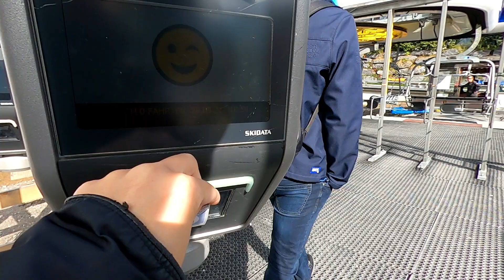1,7 km long ZIPLINE in Graubünden! PRADASCHIER - CHURWALDEN VLOG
Unique in the canton Grisons: the first zipline on the Pradaschier adventure mountain in Churwalden!
From Saturday, 25 September 2021, visitors to the Pradaschier adventure mountain in Churwalden will be able to whizz down the mountain on the newly built zipline: safely attached to a wire rope, the zipline flies downhill at up to 110 kilometres per hour. During the almost 2-minute flight, 1’739m are covered with a height difference of 470m. After the gentle start, the 29% drop gives you a feeling of free fall that is very close to that of flying. The Zipline stands for adventure, thrill, experience and adrenaline with the highest demands on safety.

Thanks to the technical conditions, the zipline can be flown in summer and winter (depending on the weather). You can get to the starting point on foot or in comfort on the four-seater chairlift.

Fasten your seatbelts, take off and enjoy the unique feeling of weightlessness: A unique experience for young and old!